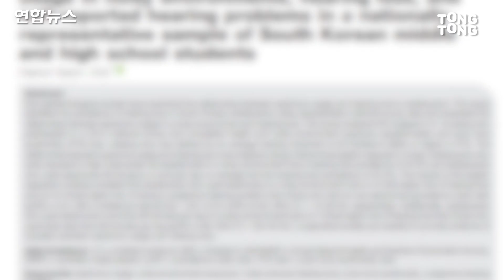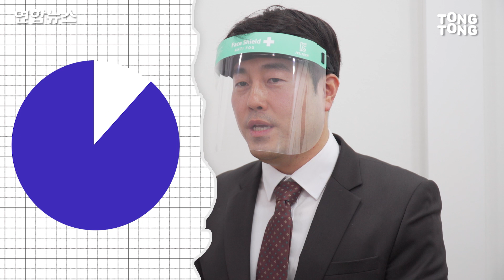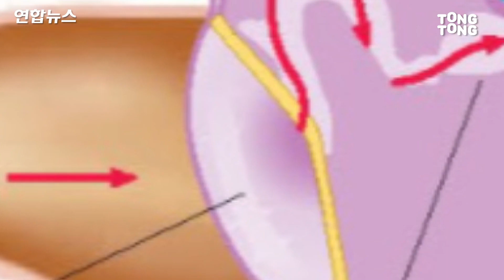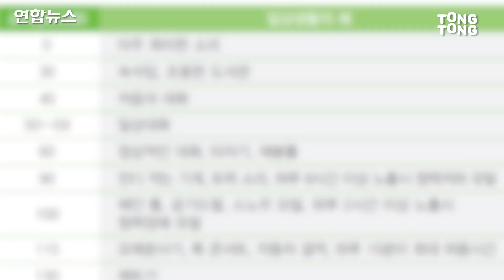지하철 이어폰 사용, 난청위험 4.7배↑…"치료 안돼 예방이 최선"[김길원의 헬스노트]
요즘 청소년들에 대해 청력에 대한 걱정이 커지고 있습니다. 이대로 가다가는 현재 청소년 10명 중 2∼3명은 커서 일반적인 소리조차 제대로 들을 수 없다는 우려가 나옵니다. 주범은 다름 아닌 '소음성 난청'입니다.
    소음성 난청은 큰 소음에 장기간 지속해서 노출돼 청각세포가 손상을 입어 영구적으로 회복하지 못하는 상태를 말합니다. 환경적 요인과 관련이 밀접한 질환입니다.
    특히 청소년의 경우 주로 이어폰을 이용한 음악 청취가 청력 손상의 가장 흔한 원인으로 지목됩니다. 그러나 대부분은 청력이 손상돼도 증상이 서서히 발현될 뿐만 아니라 사망률에도 직접적인 영향을 미치지 않기 때문에 소음성 난청은 보건학적인 측면에서 과소평가돼 온 측면이 있습니다.
    그러는 사이 세계적으로 소음성 난청 증상을 가진 청소년은 급증하는 추세입니다. 여러 연구 결과를 종합하면, 현재 전 세계 청소년의 12.5∼15%가 소음성 난청 상태로 분류됩니다.
    이 중에서도 국내 청소년의 소음성 난청 유병률은 세계 최고 수준으로 파악됩니다.
    '근거 중심' 의학뉴스 [김길원의 헬스노트] 이번 시간에는 국제학술지 '의학(Medicine) 최신호에 발표된 논문을 바탕으로 국내 청소년 소음성 난청의 실태와 예방법을 알아봅니다. 자세한 내용은 영상에서 확인해주세요.

[배경음악]